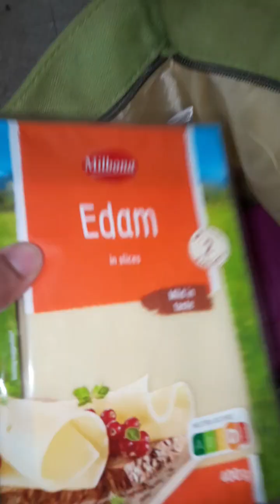Baon namin papunta troodos mountain/Buhay Cyprus by FarLev Kovacs